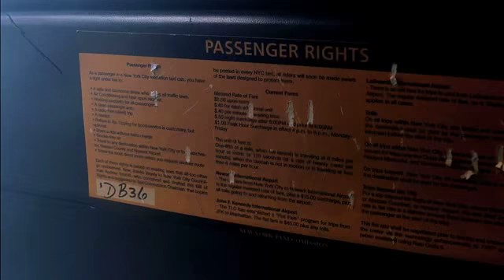CSI:NY - No Where To Run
Danny and Lindsay make a huge discovery in the case